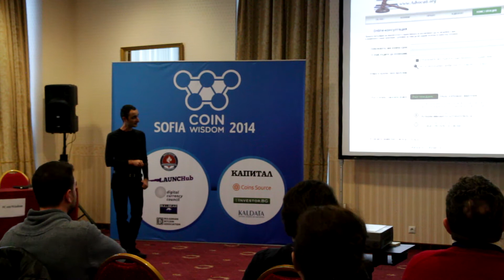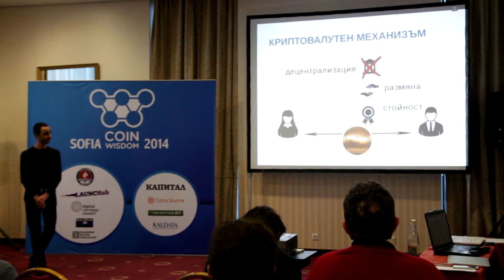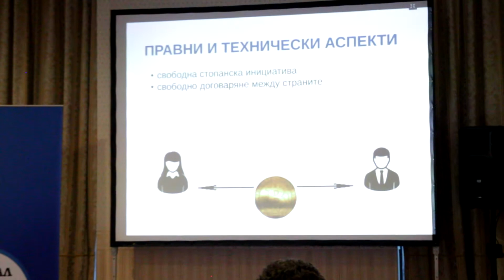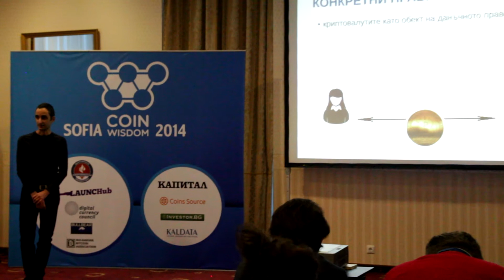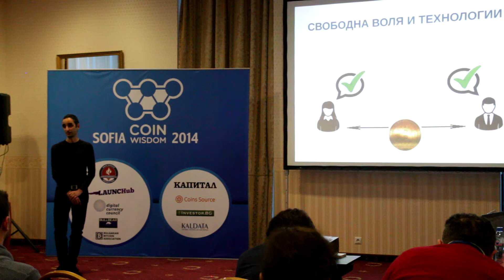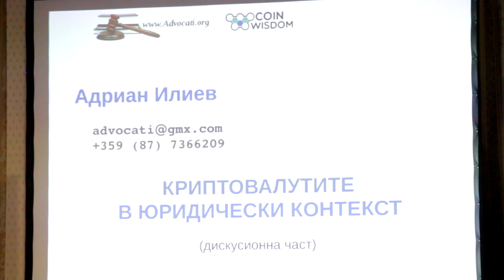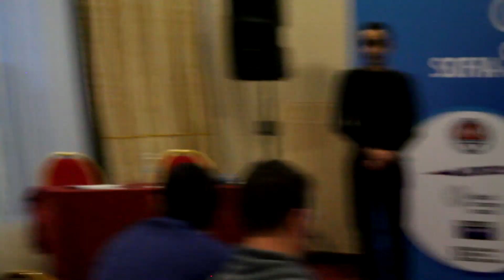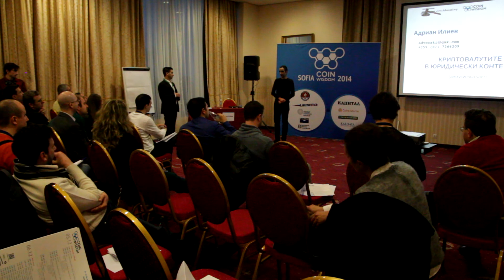Адриан Илиев - Криптовалутите в юридически контекст - CoinWisdom Sofia 2014